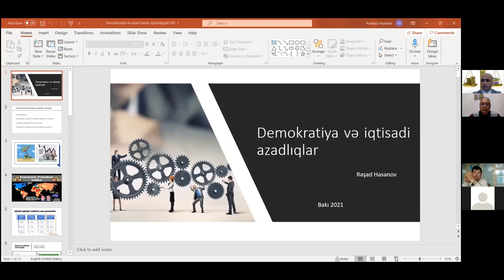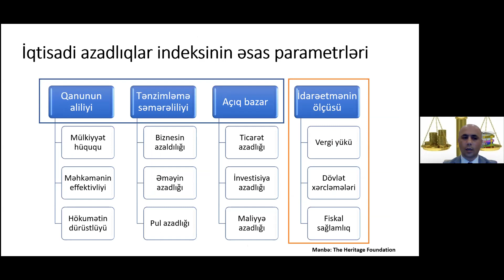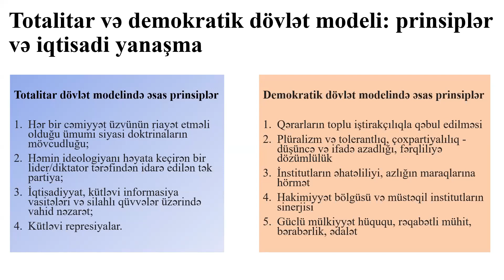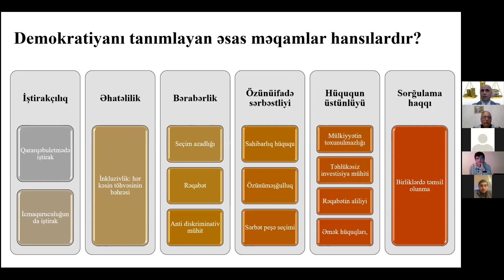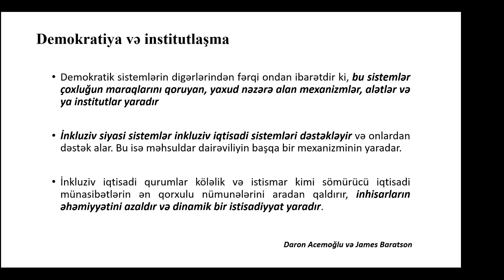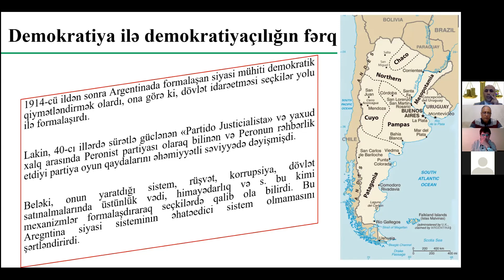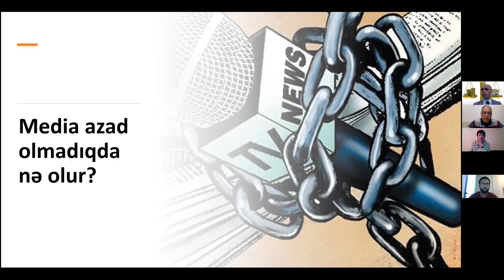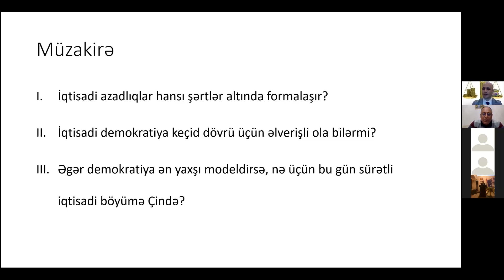Demokratiya və iqtisadi azadlıqlar, ekspert Rəşad Həsənov